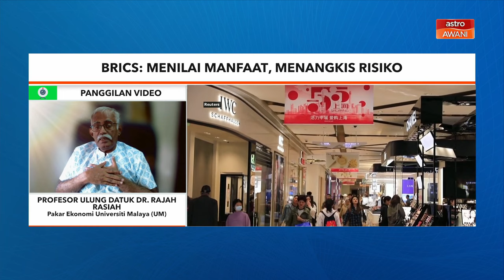BRICS: Menilai manfaat, menangkis risiko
Menteri Pelaburan, Perdagangan dan Industri, Datuk Seri Tengku Zafrul Abdul Aziz berkata, BRICS sebagai sebuah blok membentuk satu pasaran mega yang akan membuka peluang bagi diversifikasi pasaran dan sumber pelaburan asing baharu kepada negara yang akan menyumbang kepada pembangunan ekonomi yang mampan, di samping mengimbangi kebergantungan terhadap pasaran tradisional sedia ada seperti Amerika Syarikat dan Eropah. Bagaimana Malaysia merancang untuk menangani cabaran yang timbul dalam usaha negara membentuk satu pasaran mega?